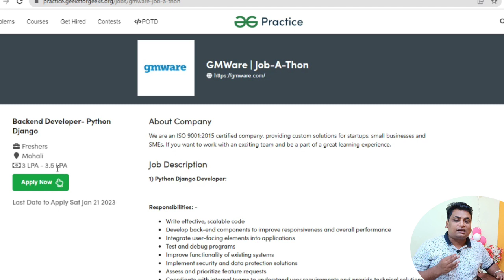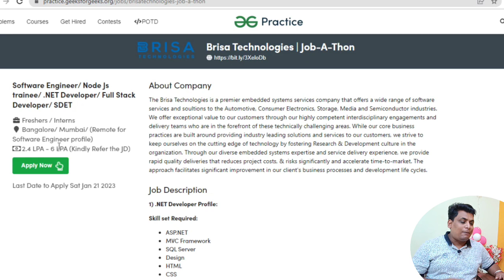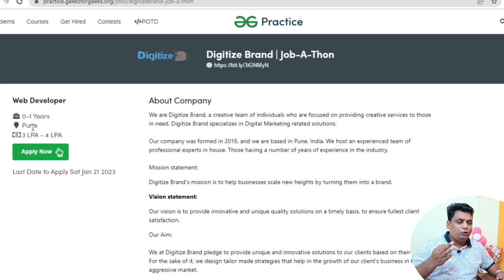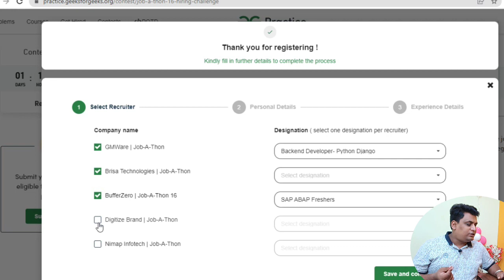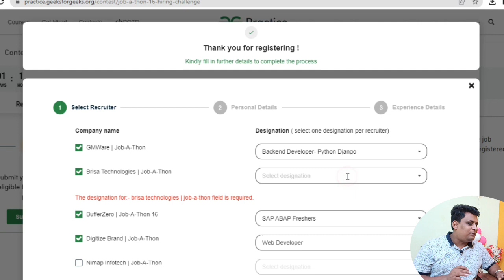Immediate Hiring ‼️ Off campus hiring 2023 2022 2021 batch | No Criteria 6 LPA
Apply Here
GFG JobAThon

👉👉👉👉Apply Here 👈👈👈👈
JobAThon

Topic Covered
Off campus fresher hiring
Latest Off Campus jobs
Sde hiring
Sde 2022
Sde 2023
Software engineer jobs